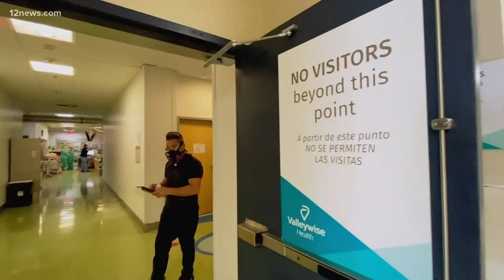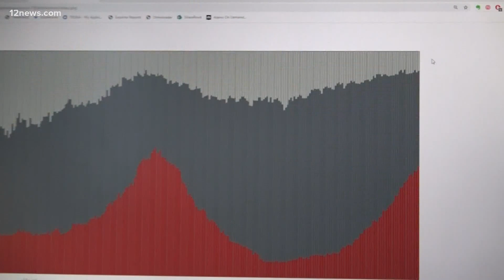Valleywise Health out of ICU beds as COVID-19 cases continue to rise in Arizona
ICU beds at hospitals across Arizona are filling up. Valleywise says they've run out of ICU beds. Experts say this may not be the worst part of this latest wave.